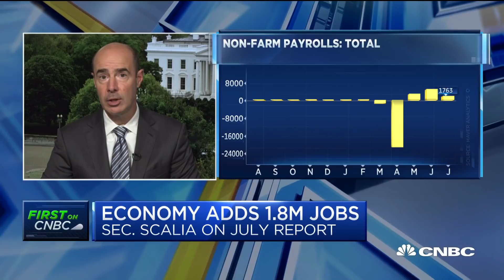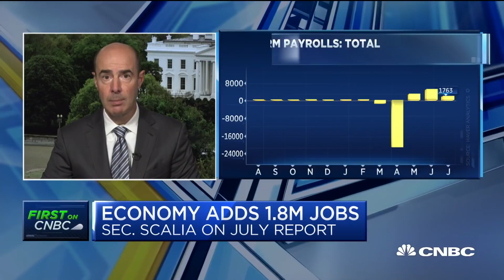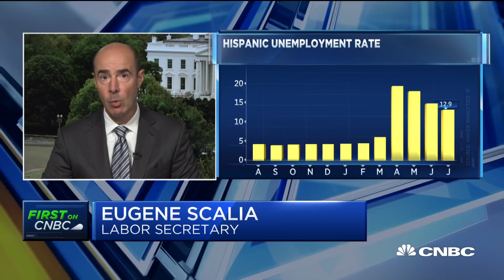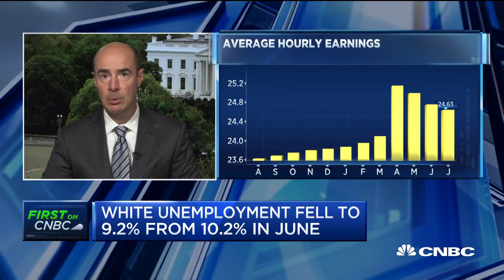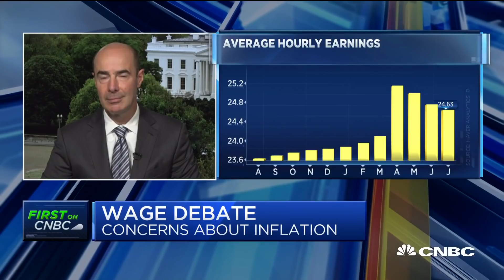July jobs report encouraging: Labor Secretary Eugene Scalia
Labor Secretary Eugene Scalia joins 'The Exchange' to discuss the July jobs report and what it means for the U.S. economy.